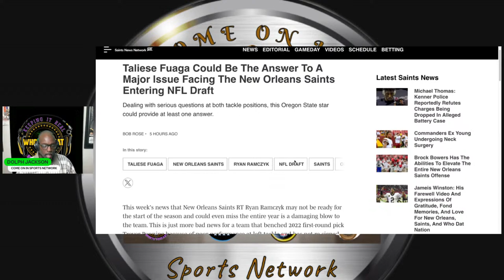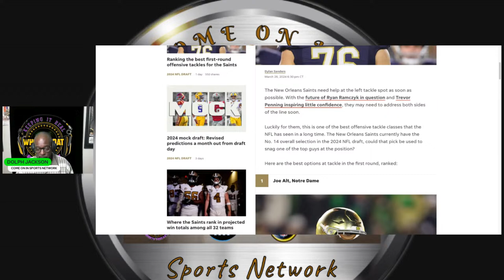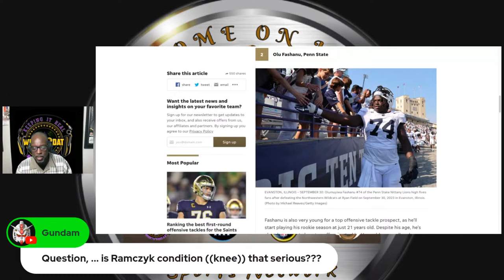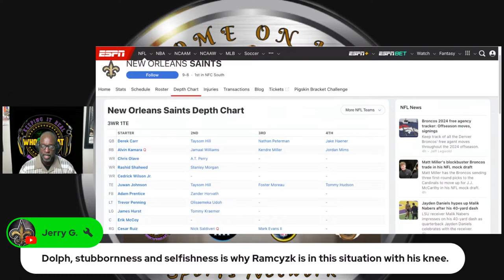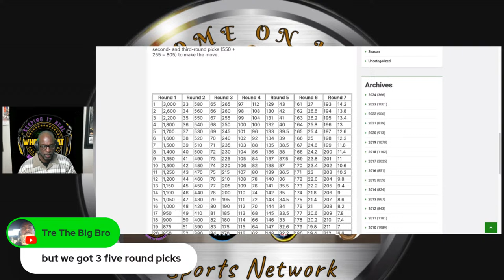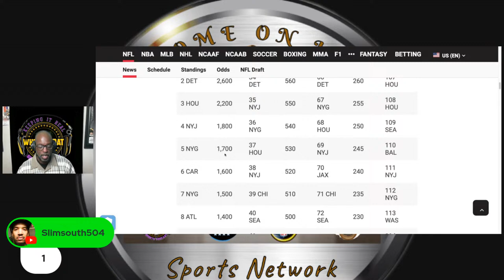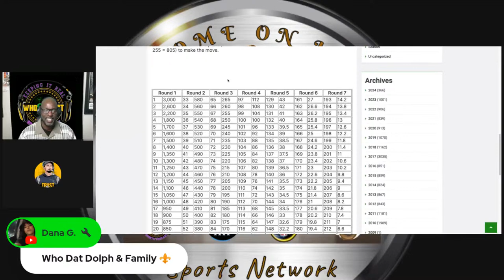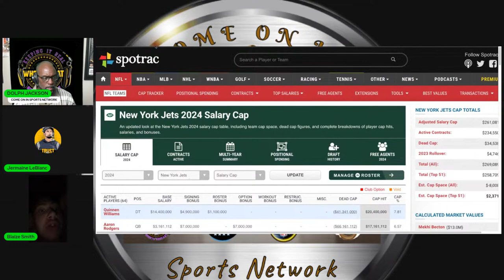SAINTS JUICE OF THE DAY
LATEST BLACK & GOLD NEWS